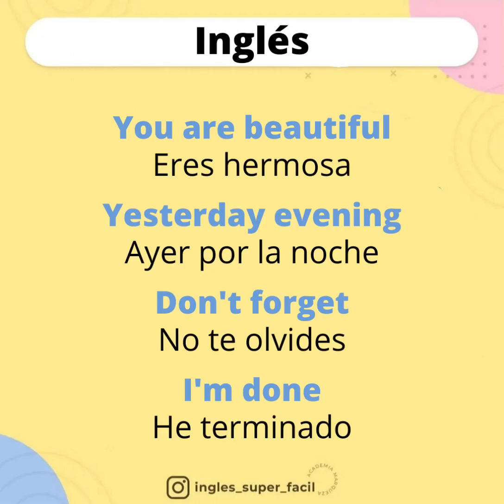Fráses en inglés.